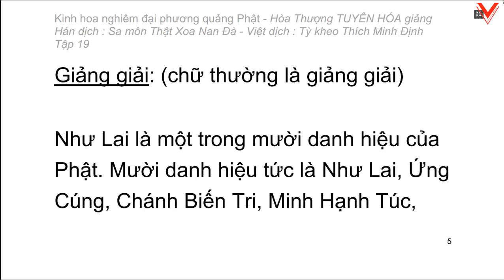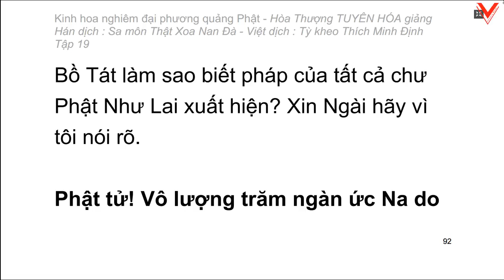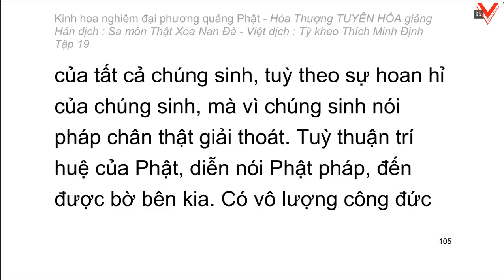Kinh hoa nghiêm - hoà thượng Tuyên Hoá giảng giải - Tập 19/25 (tiếp theo)